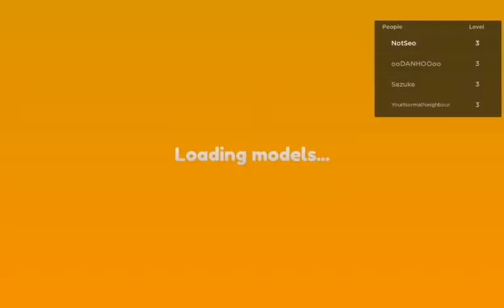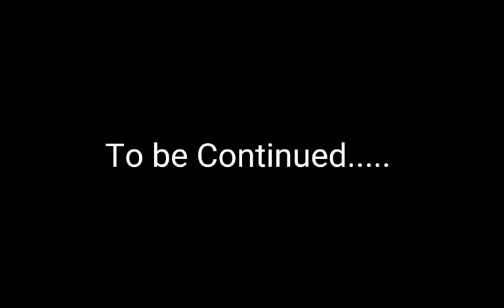G🤓OFY RUNNERS (part 1)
Part 2 at August, 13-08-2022/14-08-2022
(THE SEWER IS HARD SO I CANCELED THE SEWER AND I NEED TO DO IT IN ANOTHER PART)